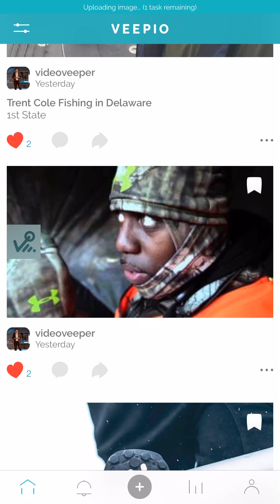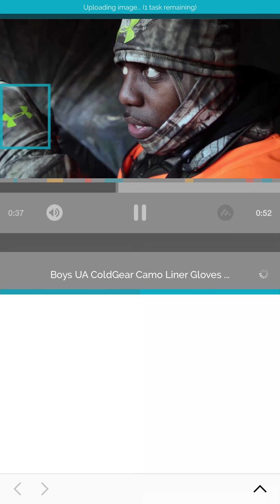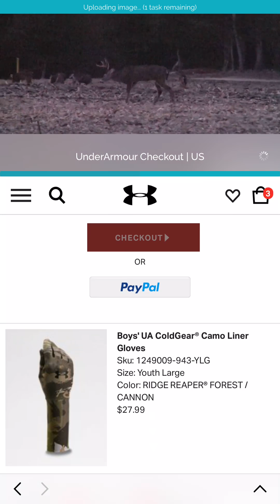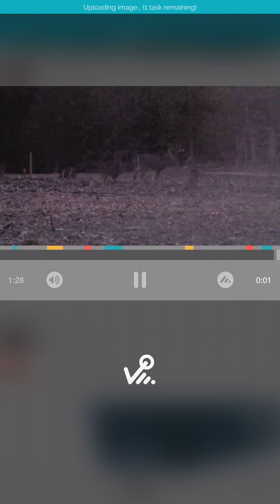Trent Cole Hunting VEEPIO Vid